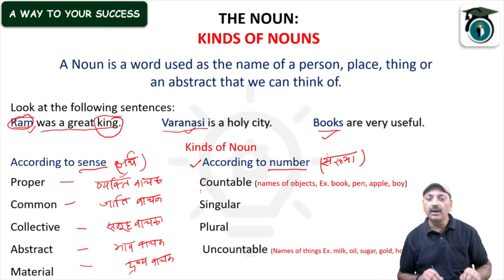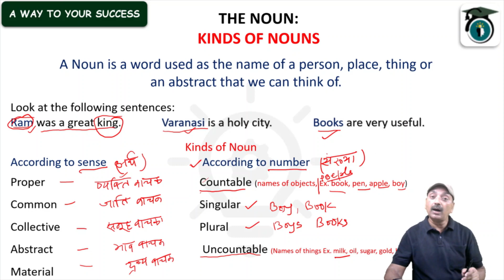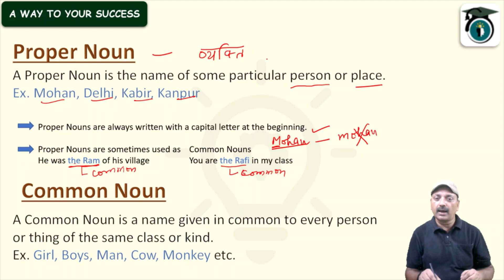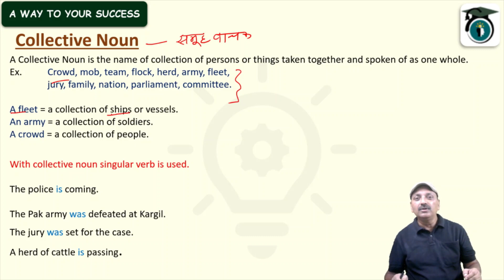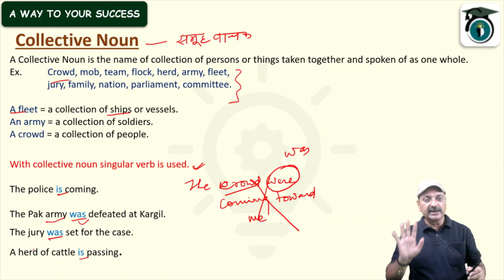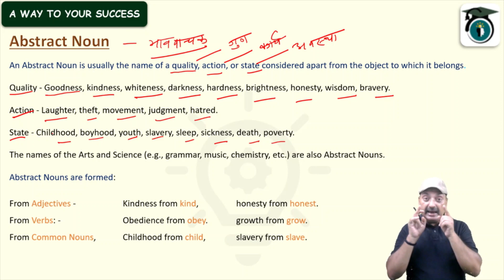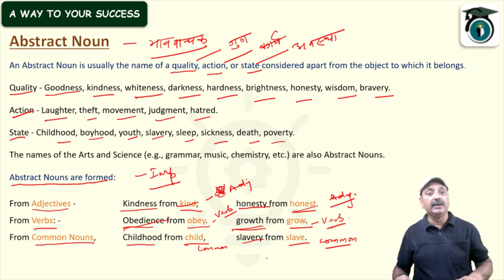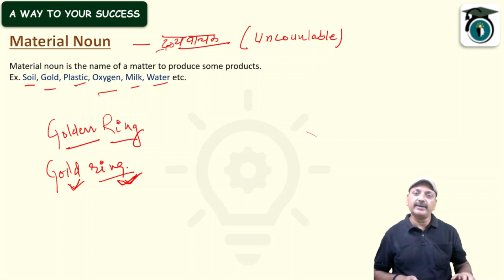Noun - Its Kinds / Proper /Common / Collective / Abstract / Material / Countable / Uncountable Noun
Its Kind
Proper Noun
Common Noun
Abstract Noun
Collective Noun
Material Noun
Countable Noun
Uncountable Noun

Hello friends!
 VKMINDIA is here to -
improve your English speaking…
solve your all problems of English…
move your personality to dashing…
make you able to hit any competition…
give you tricks and suggestions for competitions…
give best explanation of the English syllabus of 9-12(CBSE)…
 provide you the most useful seminars, workshops and counselling…